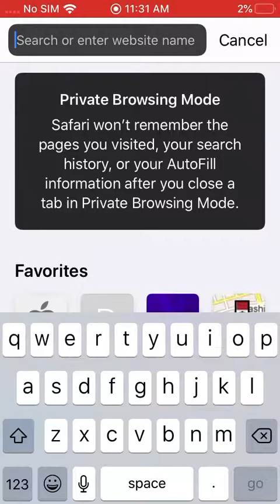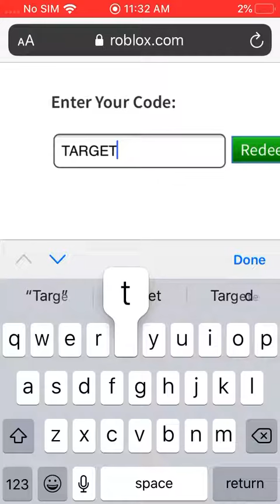NEW ROBLOX PROMO CODE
NEW ROBLOX PROMO CODE REDEEM NOW